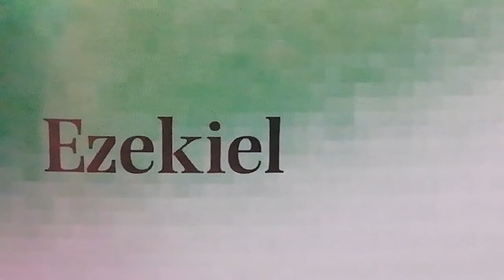Ezekiel 9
See Ch 1 'description' for Book Introduction
                     ThankYou